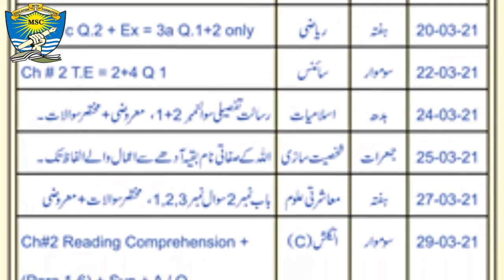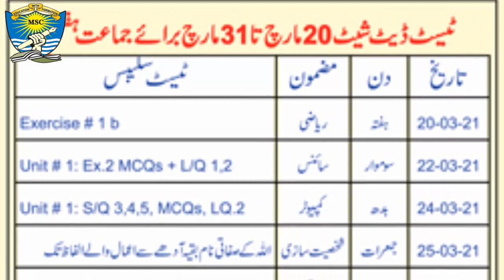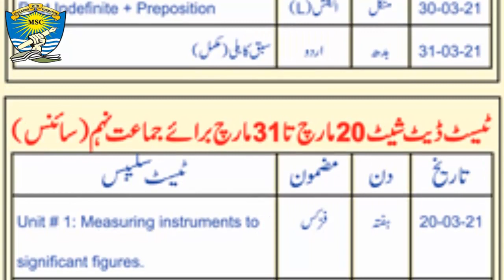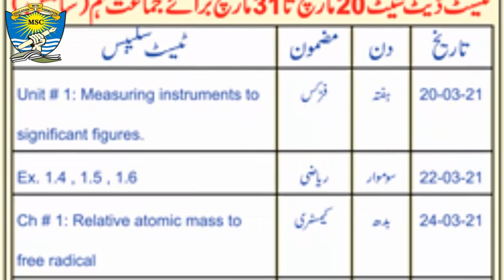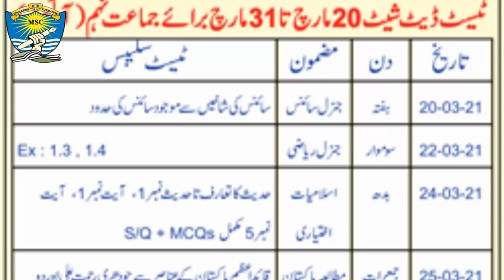News Alert| Notice 36 |Boys & Girls| Date sheet & Syllabus for online Test 6th to 9th |Millat School